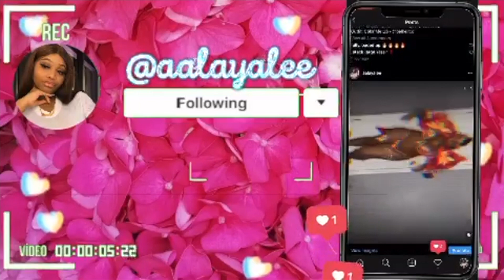THE TINDER SWINDLER | ALAYACHATS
WELCOME HOMEEE!!

It's been a whole year since I last posted on Youtube and now I'm back with a whole new style of videos... podcasting and sharing my raw and real thoughts with you all.  THE TINDER SWINDLER has been sweeping the nation by storm and we wanted to give your own take on the drama and tea as it unfolded in the Netflix documentary. Grab your popcorn and a seat because this is one ride you wouldn't want to miss.